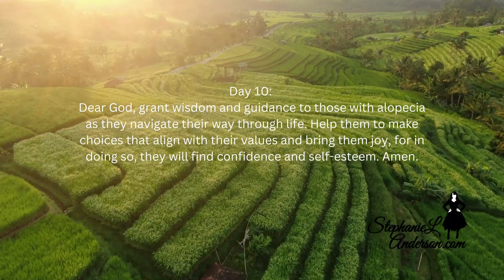Alopecia Prayer Day 10 | StephanieLAnderson.com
Today's Prayer –

Day 10: Dear God, grant wisdom and guidance to those with alopecia as they navigate their way through life. Help them to make choices that align with their values and bring them joy, for in doing so, they will find confidence and self-esteem. Amen.

 Join us on the Trinity Lace Wigs Facebook and Instagram pages @TrinityLaceWigs as we embark on an incredible journey to uplift and support those affected by alopecia. This initiative aims to create a powerful community where we can come together, using the strength of prayer, to empower individuals battling alopecia and celebrate their unique beauty.